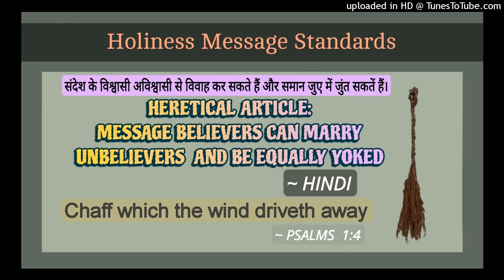#17 - संदेश के विश्वासी अविश्वासी से विवाह कर सकते हैं और समान जुए में जुंत सकतें हैं। HINDI